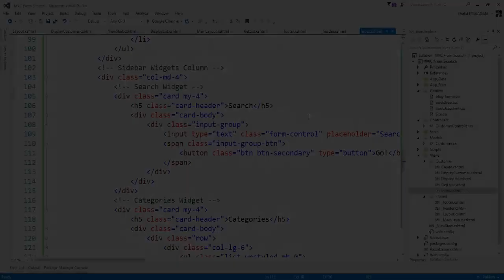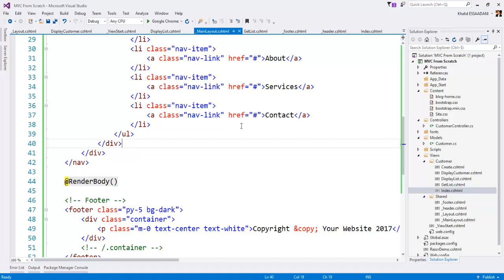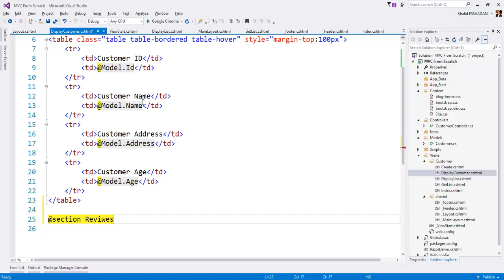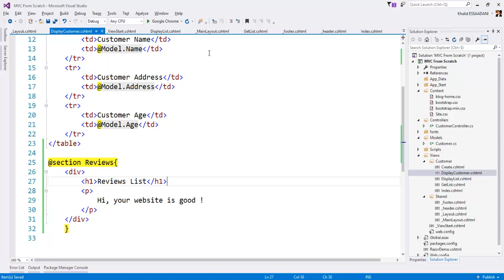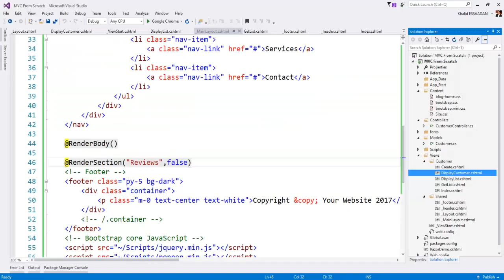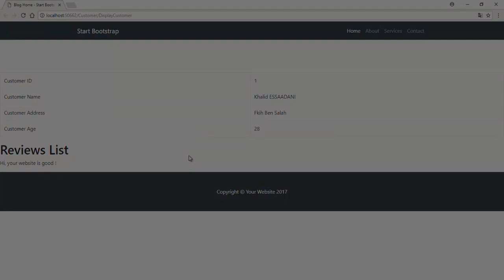14 - ASP.NET MVC Layout - RenderSection()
ASP.NET MVC Layout - RenderSection()